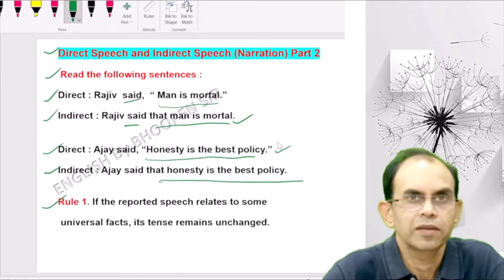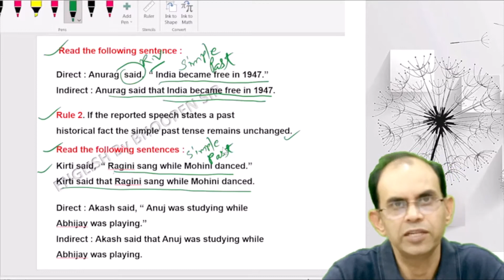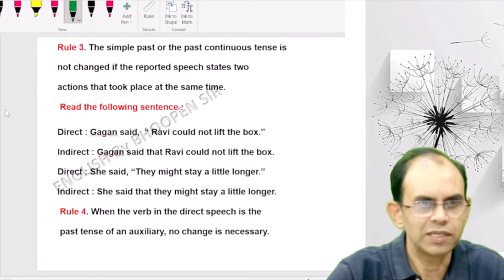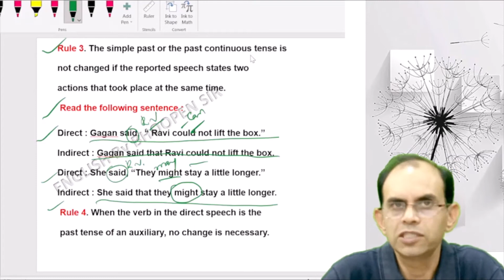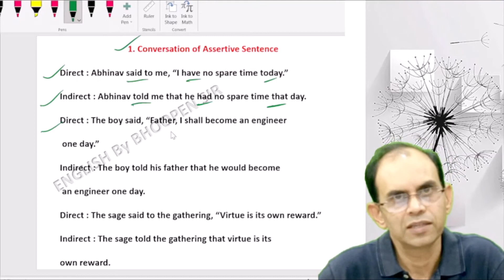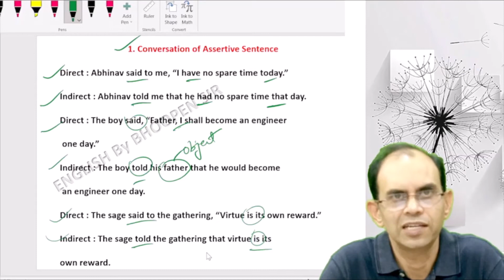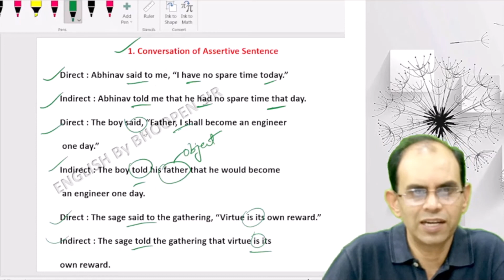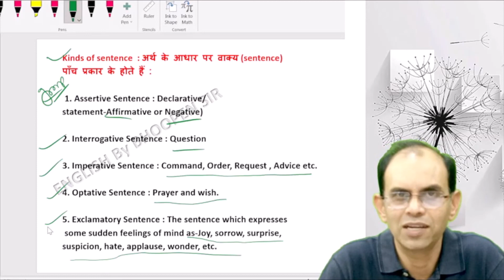Direct and Indirect Speech : Narration Part 2 अब कभी भूल ही नहीं सकते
In this video I have explained the chapter of Direct and Indirect Speech : Narration so that the students can solve the problems based on this chapter very easily.  इस वीडियो में मैंने Direct and Indirect Speech : Narration को विस्तार से समझाया है ताकि इन चेप्टर पर आधारित प्रश्नों को छात्र बहुत आसानी से हल  कर सकें ।